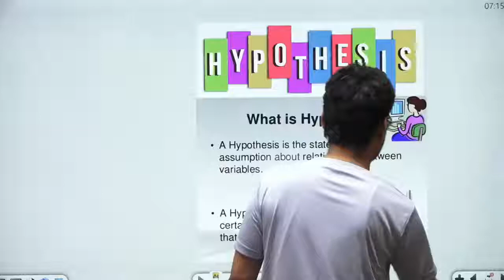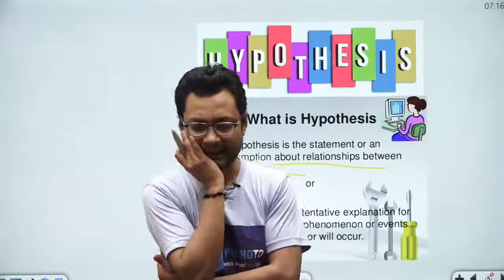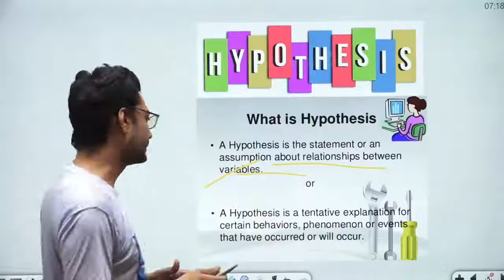What is Hypothesis || Physical World || Class 11th Physics Chapter 1 NCERT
In this video, KM sir is going to take a session on Physical World for class 11th.
Physical World || Class 1th Physics Chapter One Complete live class
for Boards/NCERT
Physical world, Class 11th Physics, what is science, What is Physics, Science and technology
Physics definition
Physics scope, domains and range
classical and modern physics
unificationism and reductionism
Hypothesis and law
reliability and validity
four fundamental forces _ gravitational, electromagnetic, weak and strong nuclear force,
Fundamental conservation laws- Charge, Energy , Linear momentum, angular momentum

ALPHA Class 11 Physics Chapter 1 : Physical World || What is Physics ? JEE MAINS / NEET
Class 11 Physics chapter 1 : Physical World - What is Physics and its Scope - Complete Chapter
PHYSICAL WORLD || CLASS 11 PHYSICS CHAPTER 1
BASIC INTRODUCTION TO PHYSICS, CLASS 11 PHYSICS CHAPTER 1, WHAT IS PHYSICS, BRANCHES OF PHYSICS, ALL FOUR FUNDAMENTAL FORCES, GRAVITATIONAL FORCE, WEAK NUCLEAR FORCE, ELECTROSTATIC FORCE, WEAK NUCLEAR FORCE, STRONG NUCLEAR FORCE,VARIOUS CONSERVATION ALL, UNIFICATION AND REDUCTIONISM, VARIOUS SCIENTIST AND THEIR RESEARCHComplete Detail Explanation In Simple Words.CLASS 11 PHYSICS | PHYSICAL WORLD (FULL CHAPTER), CHAPTER 1 NCERT PHYSICS 11TH CLASS, ALL 4 FUNDAMENTAL FORCES, LAWS OF CONSERVATION FOR ENERGY, CHARGE, MOMENTUM, DIFFERENCE BETWEEN GRAVITATIONAL, WEAK NUCLEAR, ELECTROMAGNETIC, STRONG NUCLEAR FORCE, INTRODUCTION TO PHYSICS, BRANCHES OF PHYSICSCLASS 11 PHYSICS | PHYSICAL WORLD (FULL CHAPTER)Operation NEET 2021 | Physical World | Class 11 |
Physical World, Class 11 Physics Chapter 1, What is Physics ?Physical World, Class 11 Physics Chapter 1, What is Physics ? , NCERT Class 11 Physics Chapter 1 physical world, Scope of physics, thrust area of physics, unification principle, redution principle, Fundamental forces of nature, gravitational force, electromagnetic force, strong nuclear force, weak nuclear force, NCERT Chapter 1 Physical world, NCERT Class 11 Physics,
XI-1.01 Physical World part-1CBSE Class 11 Physics 1 || Physical World || Full Chapter ||